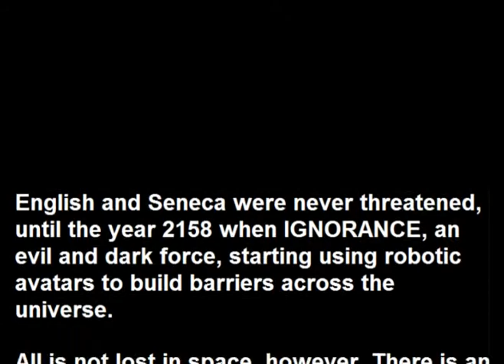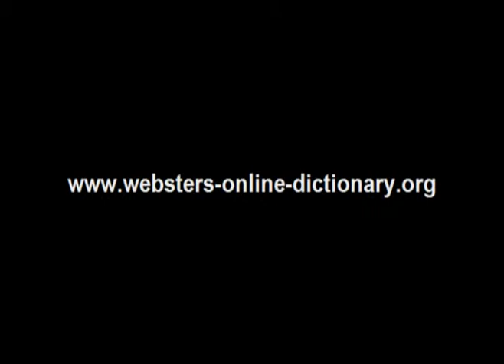Webster's Seneca - English 3D Space Adventure